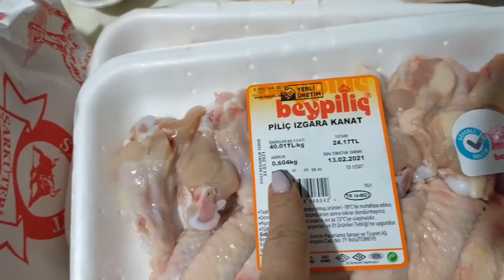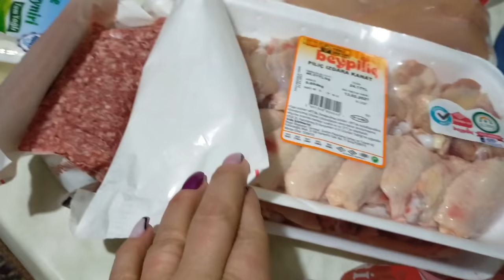Какой сюрприз меня ожидал после 24.00? Меняю маникюр/ Закупки мясных изделий/Подготовка к празднику